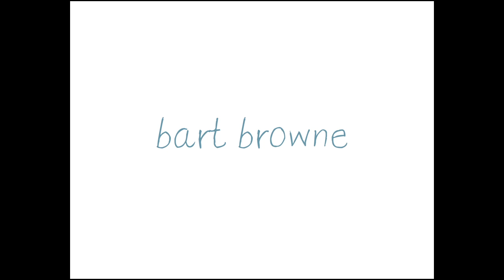friends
My animation final for my sophomore year at MICA